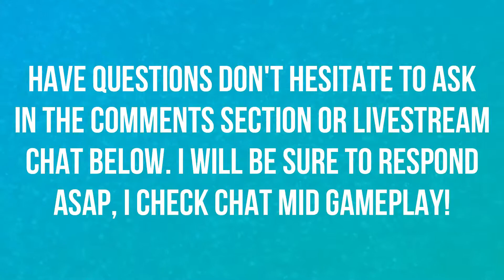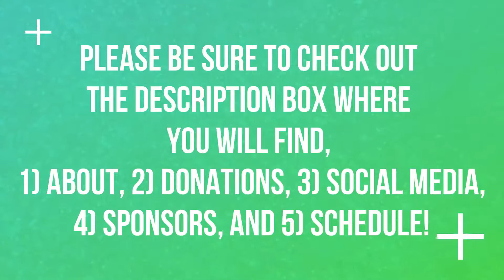THE ETERNAL PALACE | QUEEN AZSHARA | NORMAL | WORLD OF WARCRAFT 🎮🎮🎮